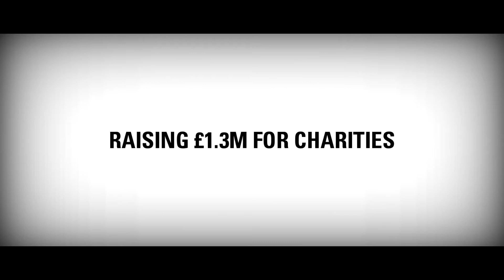An ode to the The Plusnet Yorkshire Marathon runners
6500 runners took part in the first ever Plusnet Yorkshire Marathon on 21/10/13 - One&Other TV was waiting at the finish line.